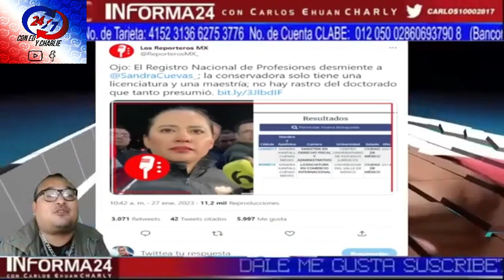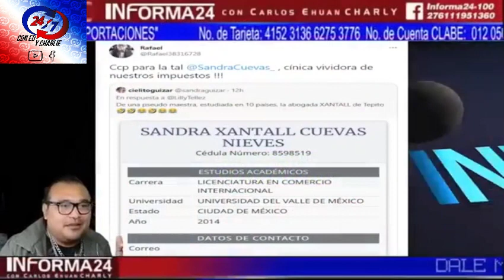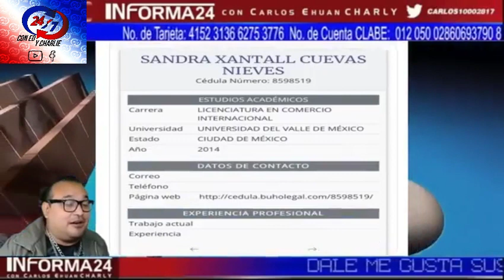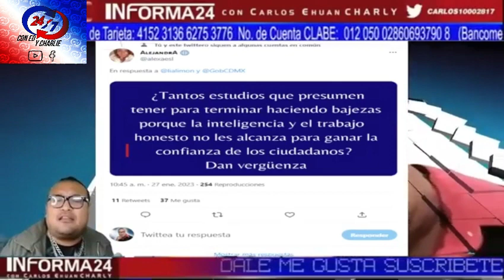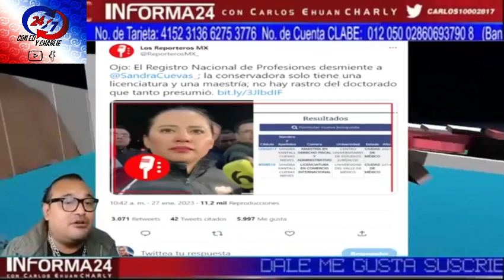NO PENSÓ QUE LA FUESEN A DESCUBRIR |Charly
En forma despectiva, se burla de la gente que con esfuerzos saca sus estudios, de la clase trabajadora... se ensalsa de tener el grado de doctorado pero LA DESMIENTEN.